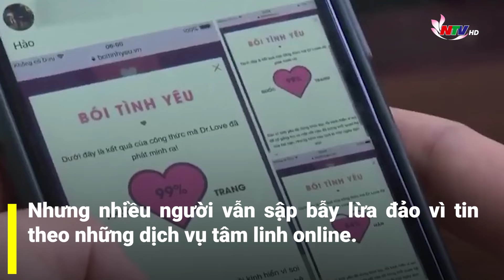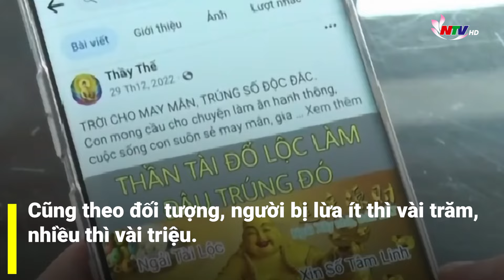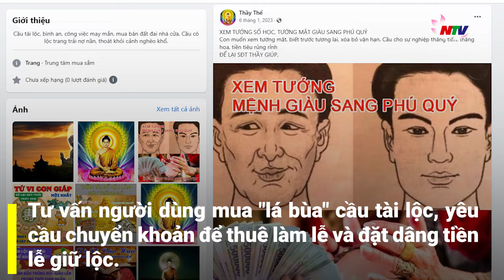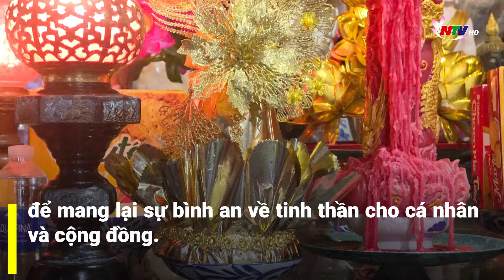Cảnh giác với thủ đoạn lừa đảo tâm linh dịp Tết Nguyên đán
Thời điểm cận kề Tết Nguyên đán, nhiều người có tâm lý tiễn trừ vận xui của năm cũ, cầu vận may trong năm mới sắp đến, cũng là lúc các dịch vụ tâm linh trực tuyến bùng phát. Không ít người đã tự biến mình thành nạn nhân của những trò lừa đảo tâm linh trên mạng, chỉ vì tin theo những lời bói toán nhảm nhí vô căn cứ, dẫn đến những hậu quả xấu cho bản thân và gia đình, mất thời gian, tiền của, mua về sự lo lắng, hoang mang.
Không khó để tìm thấy những dịch vụ liên quan đến tâm linh như: Dấu hiệu bạn đang bị vong âm theo; Nhận xem bói online dự đoán tương lai vận hạn; Xăm hình phép, xăm nốt ruồi để thu hút tiền tài, quyền lực, tình yêu; Cải mệnh, hoán số để vợ chồng không còn lục đục… Những người tự xưng là thầy, cô, là cậu đưa ra nhiều nhận định vô lý. Nhưng nhiều người vẫn sập bẫy lừa đảo vì tin theo những dịch vụ tâm linh online.
Một nạn nhân của dịch vụ tâm linh online cho biết: Ban đầu, người tự xưng là thầy hỏi tên tuổi ngày sinh. Sau đó hướng dẫn làm lễ. Vòng gỗ và 2 đồng xu có phí 500 bao gồm cả tiền ship. Còn 1,5 triệu để sắm lễ thì chuyển khoản cho thầy...
Tại cơ quan công an, đối tượng chủ mưu khai nhận đã học được ngón nghề từ một số đối tượng trở về từ Campuchia. Sau đó mua máy tính và tuyển dụng gần 20 đối tượng, chủ yếu đang là học sinh, sinh viên cùng tham gia ổ nhóm.
Cũng theo đối tượng, người bị lừa ít thì vài trăm, nhiều thì vài triệu. Người trong nhóm ai tìm được càng nhiều khách hàng, thì đối tượng cắt lại hoa hồng càng cao.
Theo cơ quan công an, vẫn là thủ đoạn tự quảng cáo, giới thiệu bản thân là các thầy tử vi, tướng số, các cô, các cậu có khả năng xử lý về phần "âm", để lấy được lòng tin của những người mê tín. Nhưng thời gian gần đây, các đối tượng buôn thần bán thánh đã tinh vi hơn khi lợi dụng công nghệ cao, lợi dụng mạng xã hội để mở rộng quy mô, địa bàn hoạt động. Qua đó có thể tiếp cận và dẫn dụ số lượng nạn nhân sập bẫy lên tới cả nghìn người.